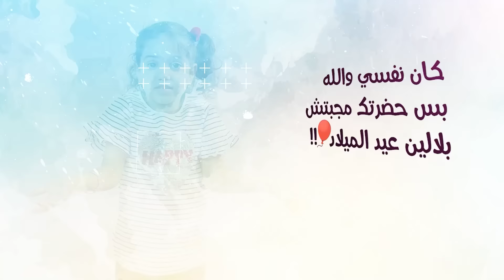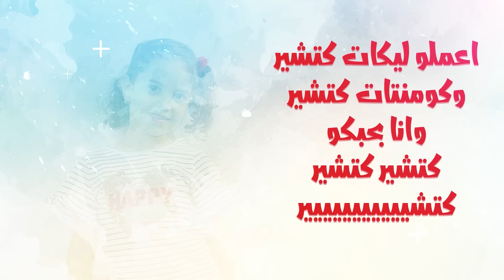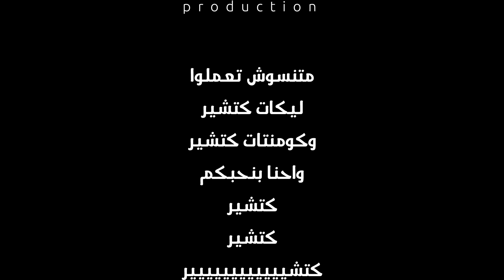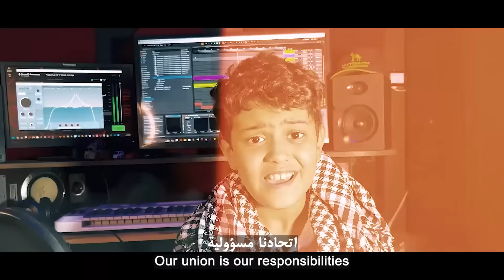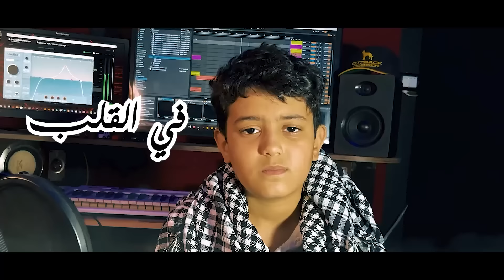تجميعة اغاني كندة وزين وادهم صبري(هات هات - ما تيلا نغني"عيد ميلادي" - هي ماما فين - فلسطين هي ارضي)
تجميعة اغاني كندة وزين وادهم صبري